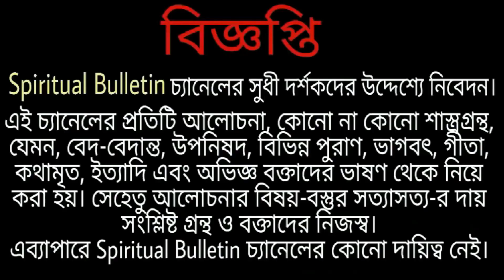মা সারদার শেষ উপদেশ - মেনে চললে জীবনে নিশ্চিতভাবে অপার শান্তি নেমে আসবে